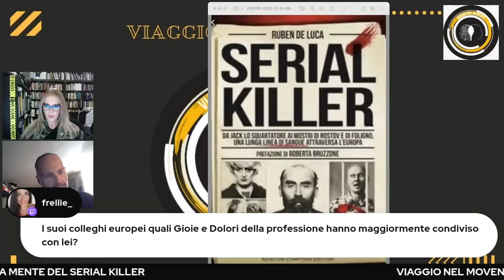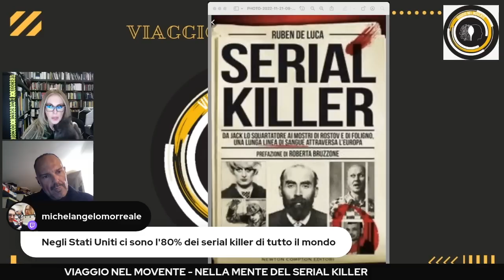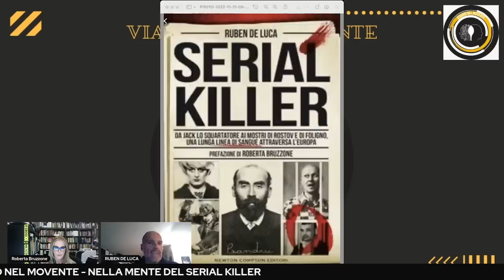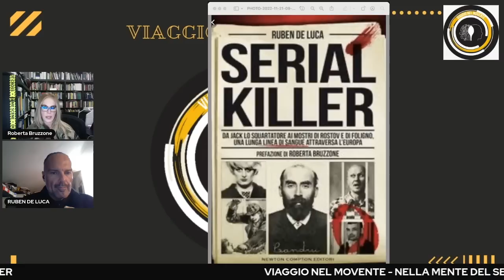Nella mente del Serial Killer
Partendo dagli eventi che hanno sconvolto Roma e l'intero paese, Roberta Bruzzone insieme al criminologo Ruben De Luca, affrontano un viaggio nella mente del serial killer